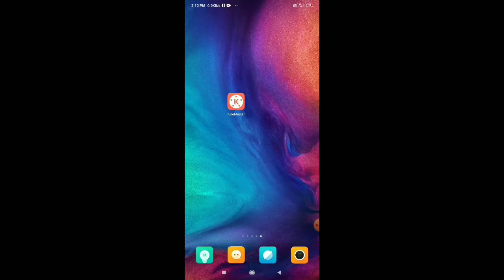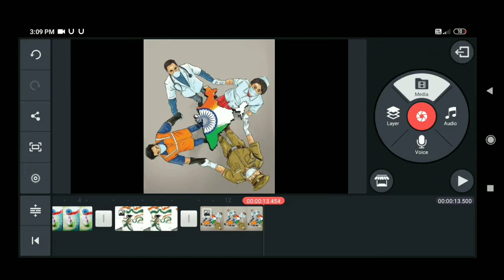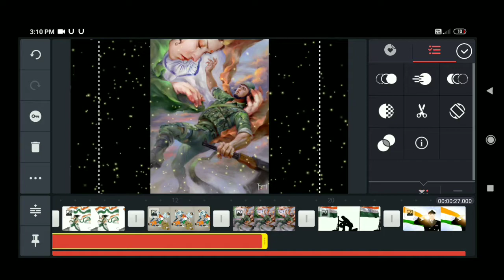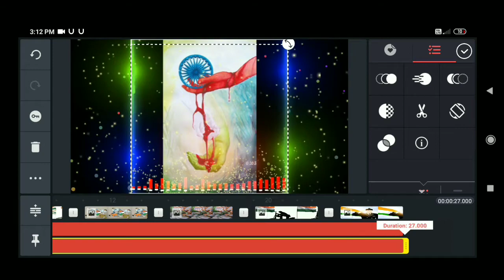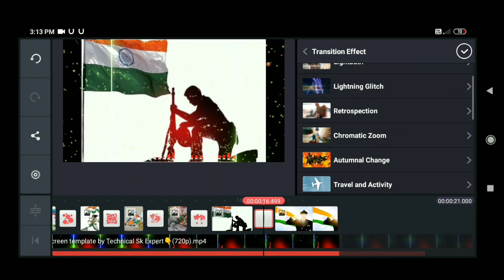kinemaster edit video in republic day special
this video making by kinemaster